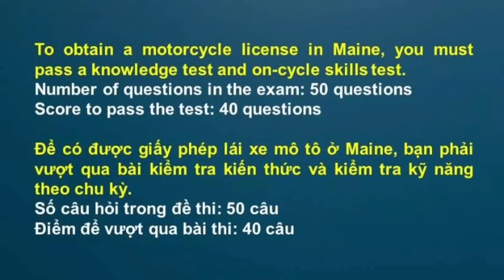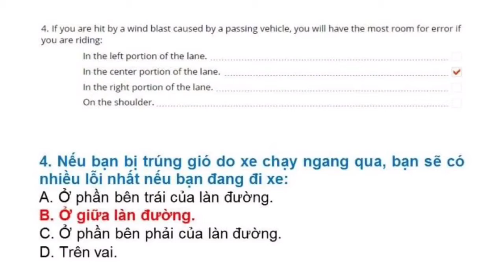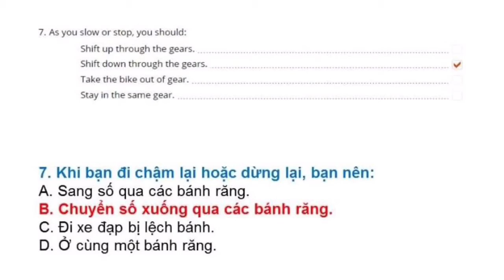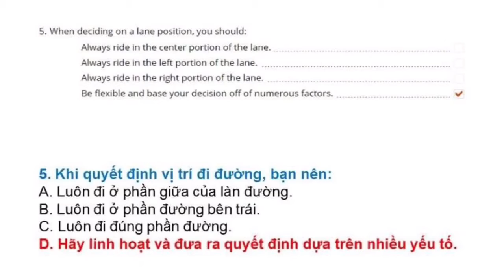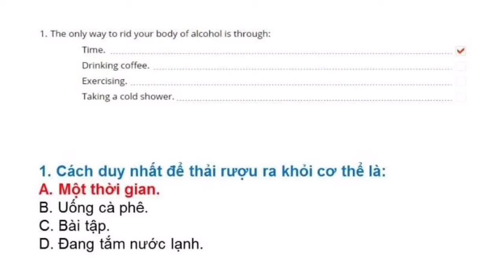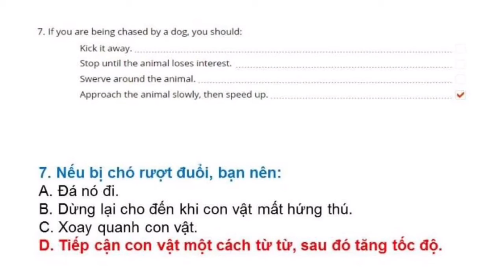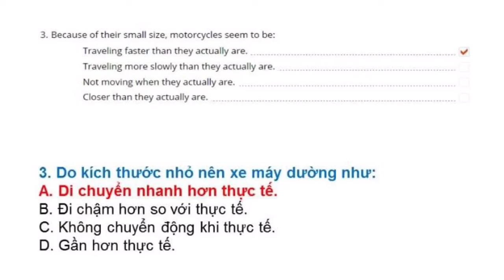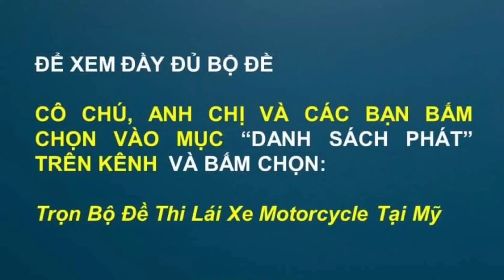Đề thi Lý Thuyết lái xe mô tô tại Mỹ bang Maine - Đề 4 - Đề Cuối (Song ngữ Anh - Việt) #921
Đề thi lái xe mô tô tại bang Maine được Thắng tổng hợp từ DMV tại Maine. Trọn bộ gồm 4 đề:

Để giúp duy trì kênh: Cô chú, anh chị và các bạn có thể ủng hộ Thắng thông qua: